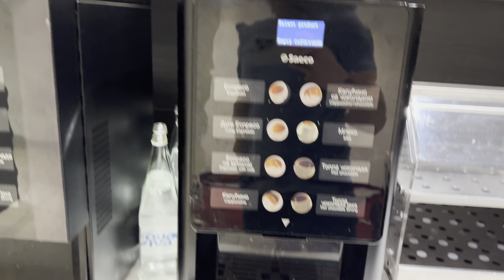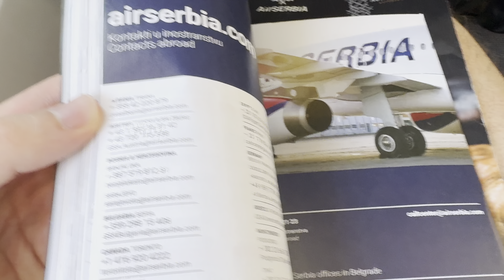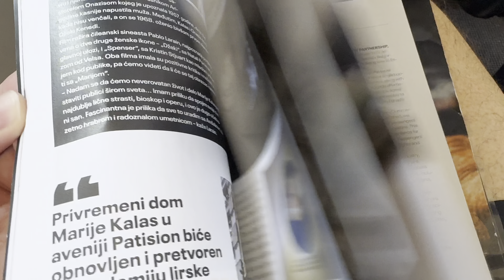Surprising Air Serbia Experience on the ATR 72-600 Turboprop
Today I’m reviewing a flight with Air Serbia in their ATR 72-600 from Belgrade to Budapest. This trip report will cover what the full experience is like, and why I was pleasantly surprised by the flight